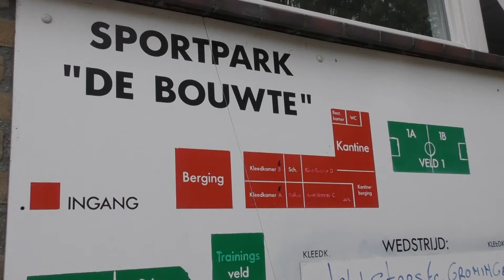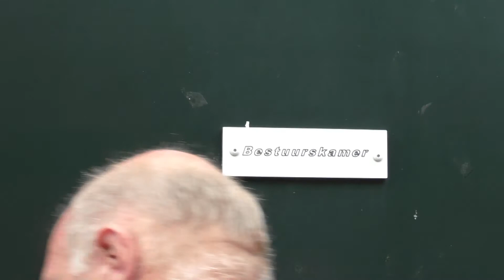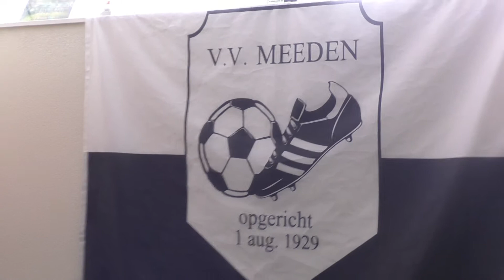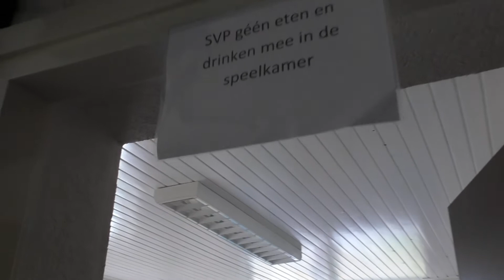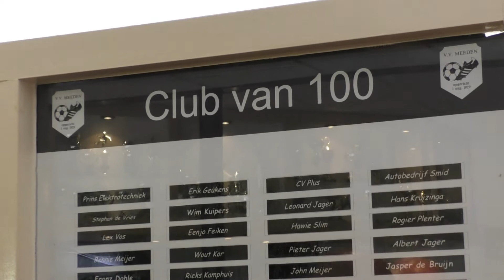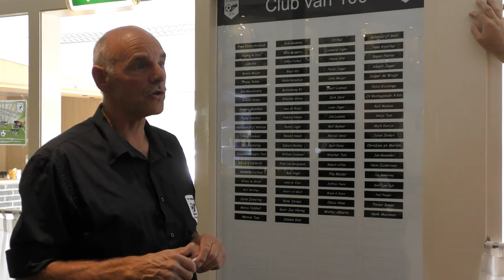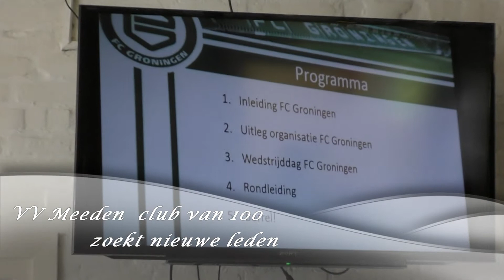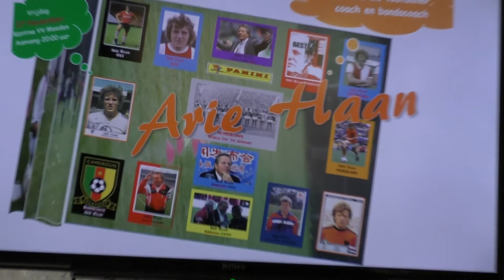Meeden, ING Opendag VV Meeden (rondleiding sportpark de bouwte 3 sept 2016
Rondleiding sportpark de bouwte